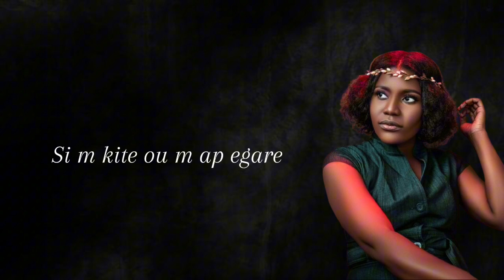Ou se tout pou mwen (Cover) - Judline Mathurin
A moment of worship with Judline Mathurin, acoustic guitar by @titusmajor